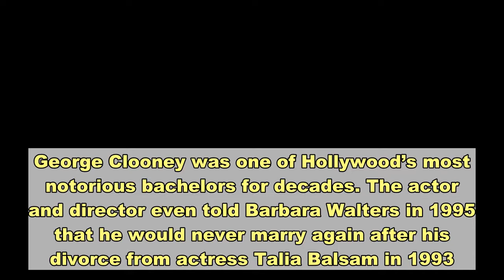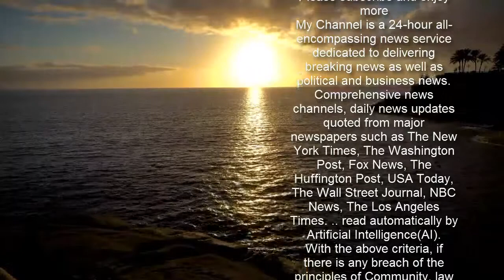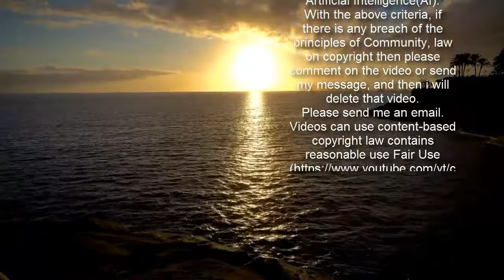George Clooney says no one was more surprised he remarried than him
George Clooney was one of Hollywood’s most notorious bachelors for decades. The actor and director even told Barbara Walters in 1995 that he would never marry again after his divorce from actress Talia Balsam in 1993. But of course, everything changed when he met his wife Amal Clooney in 2013. Now, George is head over heels over his wife and will gush about her at any chance he gets. The father was a special guest on the podcast Smartless and said no was as surprised that he got married again than him, per Yahoo!.  Read all about how Amal took his breath away.  George told co-host Jason Bateman, Sean Hayes, and Will Arnett that he was “swept off“ his feet by Amal. “The truth was I met this amazing woman and she took my breath away. She was brilliant and funny and beautiful and kind. I was sort of swept off my feet. We got engaged after a few months and got married within the first year that we met. It surprised me more than probably anybody else in the world, and everybody else was pretty surprised.”The 59-year-old later said fatherhood has taught him “that all the things that seemed important aren’t.” “Someone like Amal walks into your life, kids show up magically and everything changes.” Clooney continued, “My wife is such an accomplished human being on so many levels. The work she does and how hard she works at it. It will always be something that will be difficult for either of our kids to live up to in a much more important way.” As for their 3-and-a-half-year-old twins, Ella and Alexander, he joked that they are “monsters,” who destroy everything. Amal and Clooney have a future prank star on their hands too. The “Oceans Eleven” star said his son recently put peanut butter on his shoe to pretend it was dog poop... and then ate it.   All pranks aside, the power couple wants to make sure their twins care about others. “It‘s our job to make sure that they care about people and that they challenge people in power — and look out for people who don’t have power,” he said. ”Those are the things I was raised with.”